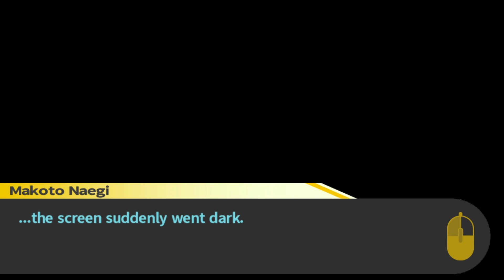Zagrajmy w Danganronpa 53 - Alter Ego Chihiro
Czyli mylenie płci ciąg dalszy.